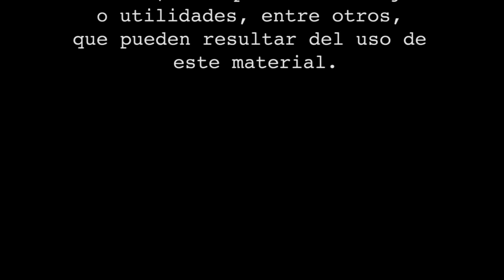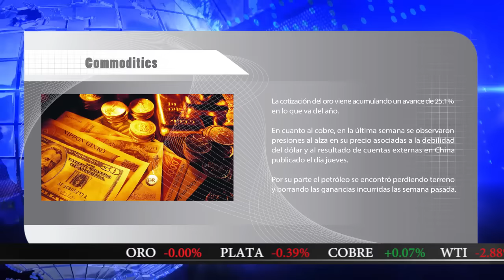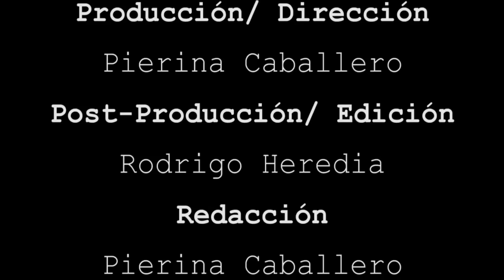BOLSA TV (13/09/2016)